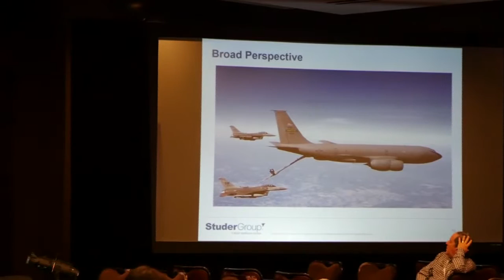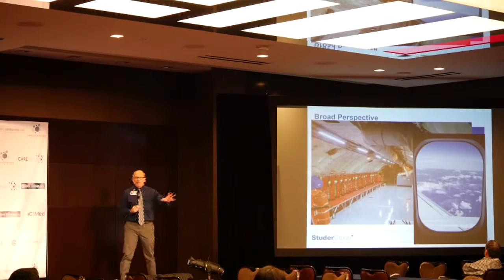Mark Noon Studer Group C3Med 2016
Mark Noon is a Coach & Speaker with Studer Group

"Mission Telemedicine"